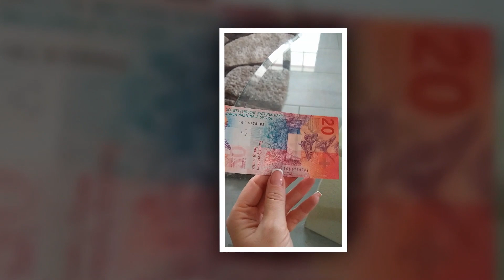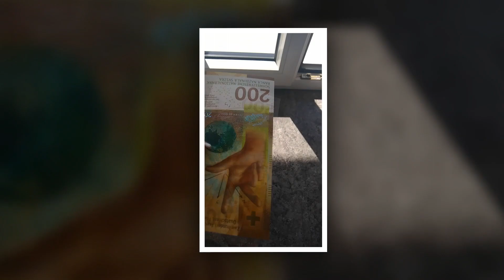Временная защита в Швейцарии для украинцев l Статус S l Интервью *6*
Статус защиты S позволяет предоставить защиту в Швейцарии простым образом и
без бюрократических препятствий - без проведения регулярной процедуры
предоставления убежища.

Таймлайн:
00:00 Тизер
00:57 Втупление
01:10 Расскажи о себе? Как оказалась в Швейцарии?
01:59 Почему именно эту страну выбрала?
03:49 Кок долго Вы там?
03:59 Ты оформляла статус беженца?
04:04 Какой статус в результате получаешь?
04:39 Можно ли выезжать обратно в Украину?
05:42 Как долго занимает оформление?
06:45 Жилье?
08:13 Какой размер пособия? На взрослого и на ребенка?
10:26 Дают ли тебе вид на жительства и на какой срок?
11:18 Помогает ли страна в изучение языка?
11:34 Какие там языки в стране?
11:46 Какой язык в приоритете?
12:45 Есть ли курсы для переселенцев?
14:02 Какие цены у фотографов в Швейцарии?
16:17 Как тебе местные жители? Как относятся к переселенцам?
18:05 Какой там рабочий день (сколько часов)?
18:33 Аренда жилья, сколько стоит или гос-во предоставляет жилье?
21:03 Помогает ли гос-во в поисках работы?
21:43 Сложно ли там найти работу без знания языка?
22:40 Расскажи, какая там средняя зарплата?
23:17 Какой там климат?
24:54 Расходы на продукты, уход за собой?
29:44 Какие там дороги?
30:35 Подходят ли наши водительские права?
32:47 Школа – стоимость образования в среднем?
34:56 Медицина. Страховка. Стоимость?
37:34 Как выглядят местные деньги?
38:46 Можно ли пить воду с крана?
39:23 Общественный транспорт?
40:45 Стоимость бензина? Дизеля?
41:04 Как работают магазины на выходные?
41:52 Шум?
44:06 Домашний интернет и сотовая связь (Стоимость)?
44:53 Безопасность. Безопасно ли там гулять вечером, например?
46:03 Как тебе страна в целом?
48:25 Какой совет ты можешь дать людям, которые хотят переехать?